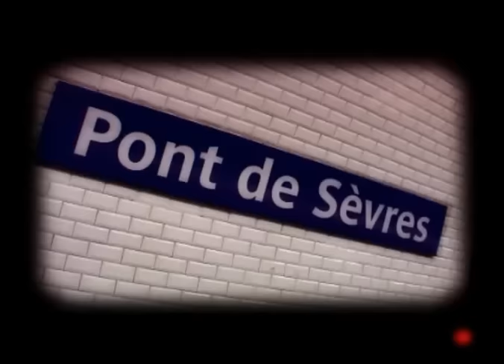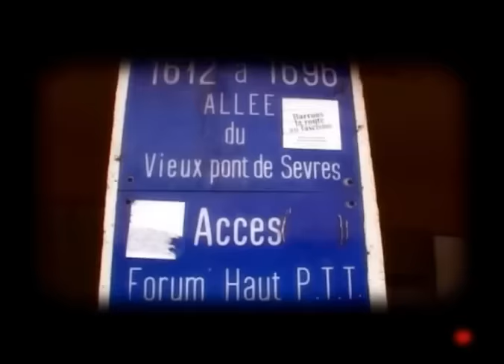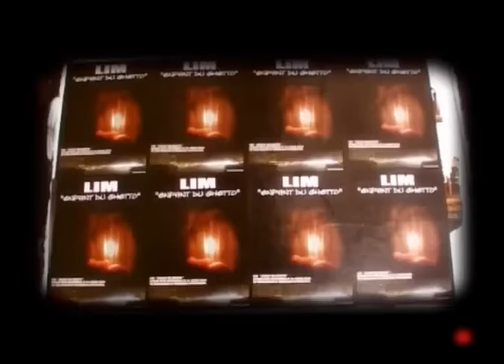LIM - C'est pour mes frères (Clip officiel)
Avec Zeler, Skyzo, Big Boss, Kayzer, Aty.K, Général Ismail, Cartes Sur Table, Moh, Massi, Mimoun & Furax.
Clip extrait de l'album à LIM - Enfant du ghetto (2005) (Prod. de LIM & RAT) disponible sur :